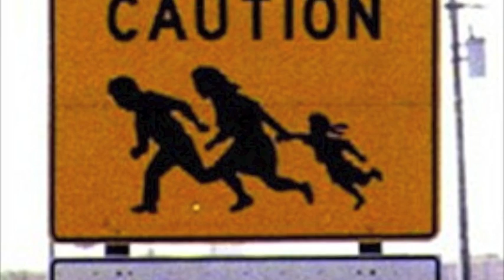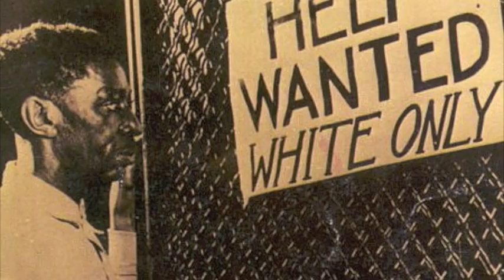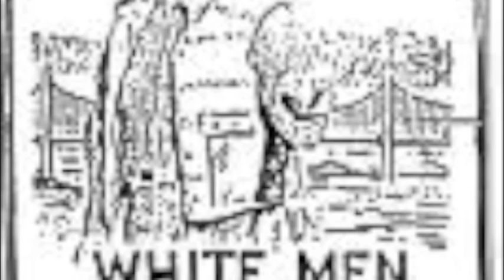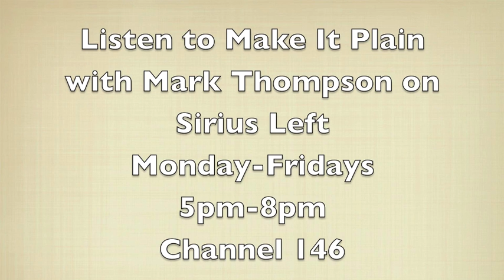I'm Dreaming of a White Nation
A parody theme for some of those who support  AZ's SB 1070. Video produced by Stephen Wallace.